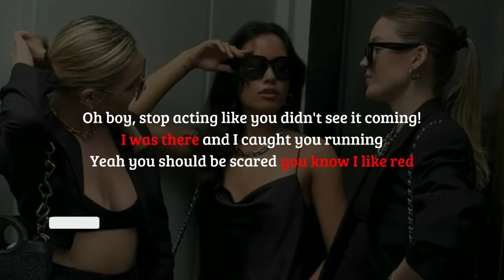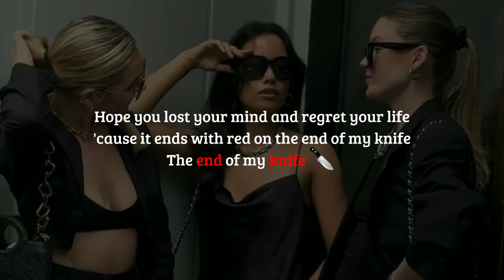You Know I Like Red // Lara Buchanan lyrics (Tiktok song) (Oh boy stop acting like you didn't see)